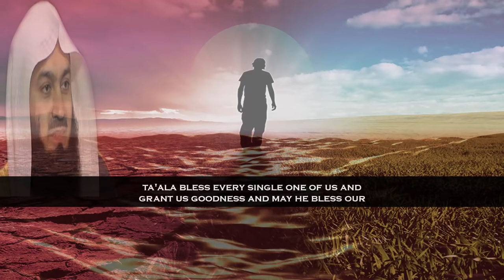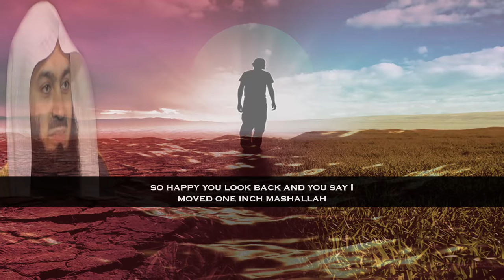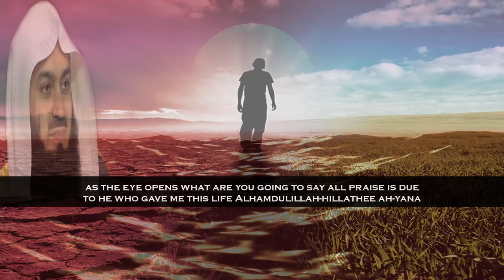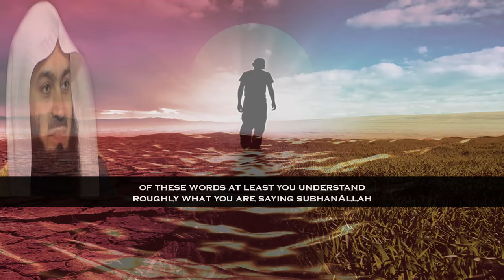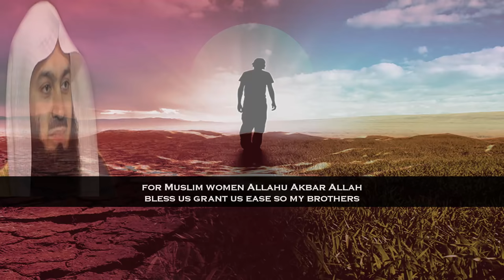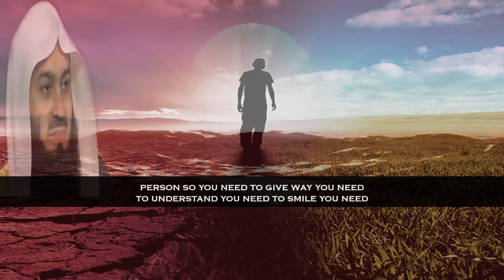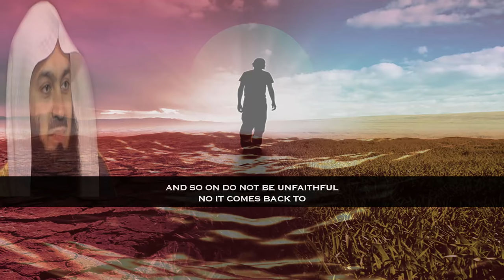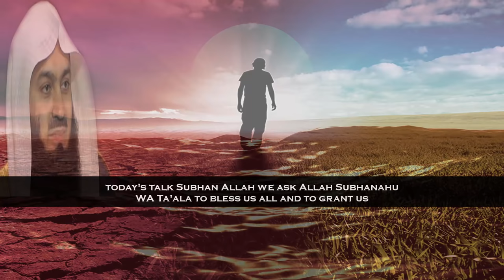Practical Steps To Change Life Holistically Day By Day | Mufti Menk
📌MuftiMenk addresses that every one of us wants to improve ourselves. We want to change for the Better, don't we? There are two main ways of changing. One is to change instantly and another one is to turn gently change one by one things in your life and improve yourself as the days pass. You will see the difference in your life contentment happiness & goodness having realised the consciousness of Allah and following the Sunnah of the Prophet Muhammed sallallahu alaihi wasallam.

Mufti Menk further mentions that you get up early, you pray you thank Allah, thank You Almighty, thank the Giver of life and set yourself some limits see how you treat other people. When you start thanking people for the meal they've made for you, you will definitely become a better person when you thank people for the little goodness they've done for you look into their eyes in the lecture with English subtitle.

Mufti Menk Quotes in this lecture, “Remember, change is not just an outward physical change. It's got to do with your life changing. You need to become an asset in your home; a better person a young man or woman whom in the home when you're not there they really miss you; they really miss you that is when you're a good Muslim you've changed your life and you are an asset.”